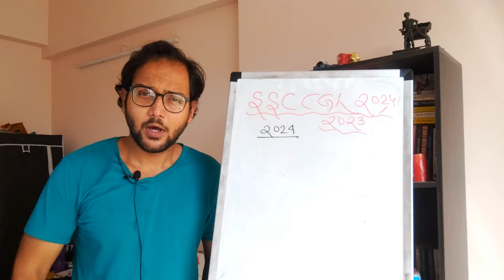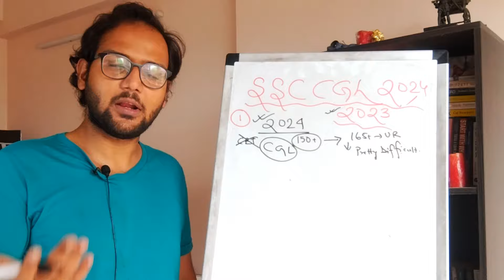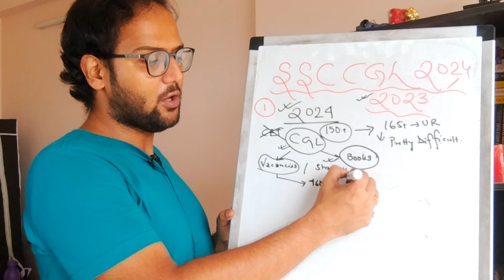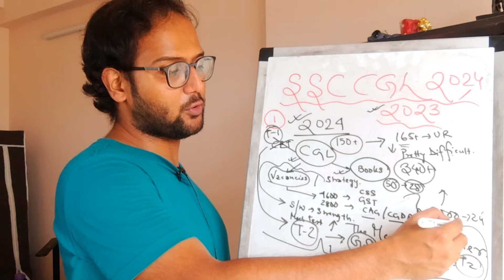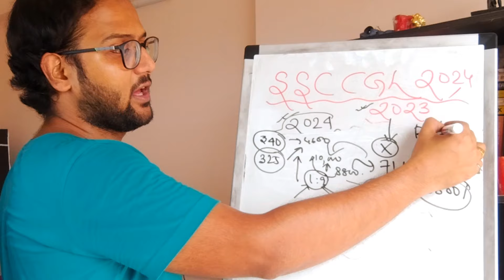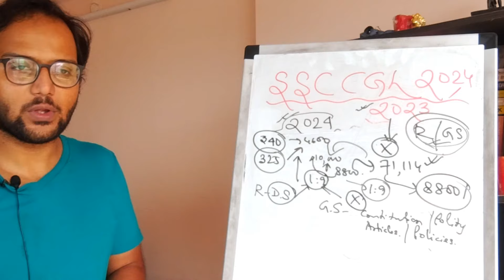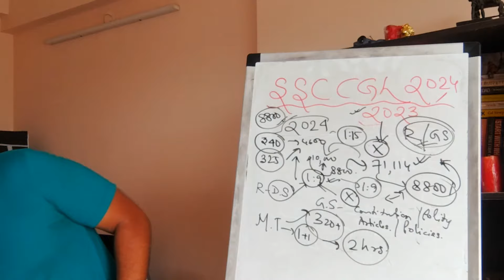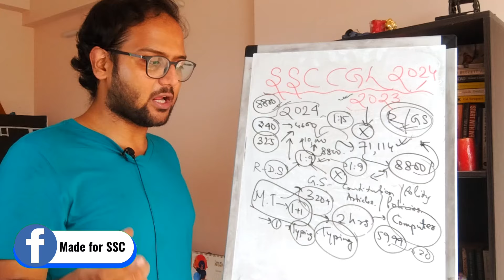SSC CGL 2023 2024 - Most Important Points ! Made For SSC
Video Done :- SSC CGL 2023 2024 - Most Important Points ! Made For SSC
The exam of SSC CGL 2024 is right on the verge, and after seeing sky-high cut off of tier 1 of SSC CGL 2023, this exam will surely turn out to the hardest amongst all the lots of exams that can give us aspirants the chance to get a higher salary high perked government job! Also, the tier 2 exam of CGL 2023 is on the way on the last half of this month, and candidates must know what's in store for them in the near future. In this video, I have done a SSC CGL 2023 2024 - Most Important Points ! Made For SSC in a madeforssc style.
Equipments:-
Ring Light with Stand
ssc cgl 2024 kab hoga,
ssc cgl 2024 kab hoga,cgl 2024 exam date,ssc cgl 2024 syllabus,
ssc cgl result 2023 tier 1,ssc cgl tier 1 result 2023,
ssc cgl 2024 notification expected date,ssc cgl 2024 strategy,ssc cgl syllabus 2024,
ssc cgl 2024 strategy,ssc cgl 2024 notification,ssc cgl 2024 vacancy,
ssc cgl 2024,ssc cgl 2024 notification,ssc cgl,
ssc cgl strategy 2024,ssc cgl gk strategy 2024,ssc cgl 2024 complete strategy,
ssc,
ssc cgl,
made for ssc,
mfs,
crack ssc,
made for ssc,
mfs,
crack ssc
Crockpot - YouTube Studio Library
Timecodes:-
0:00 - Why This is your Best Chance?
1:12 - SSC CGL 2024 -  Must Know Points!
7:58 - SSC CGL 2023 - Expected Strategy, Books & Cut Off?